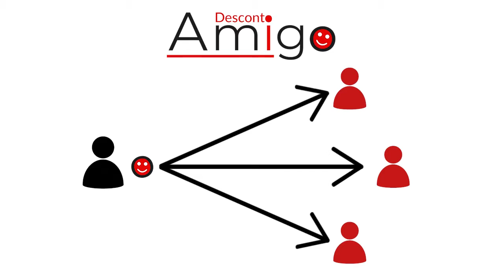Cultura Visual - Clovis Artur Marchesin e Phillip Fonseca Zelante apresentam a Associação Fototech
O programa "Cultura Visual", comandado por Ricardo Rojas na Rádio Mega Brasil Online, recebe nesta  edição Clovis Artur Marchesin e Phillip Fonseca Zelante, da Associação Fototech_br
Confira o grande concurso de fotografia , valendo prêmio em $$$ que eles estão promovendo!